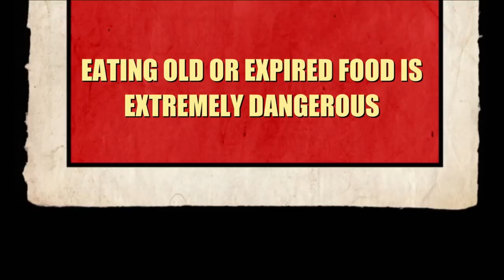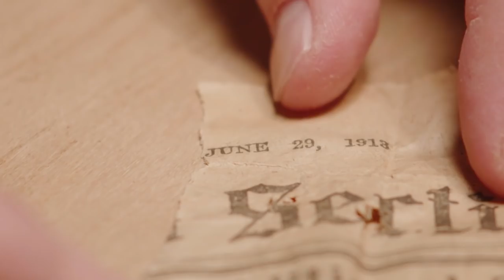Eating History: TASTE TEST CHALLENGE: 106-Year-Old Civil War Rations (Season 1)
Josh and Old Smokey dig in to a historic meal - actual hardtack from the 50th anniversary of the Battle of Gettysburg, in this clip from Season 1, "Brush with History."